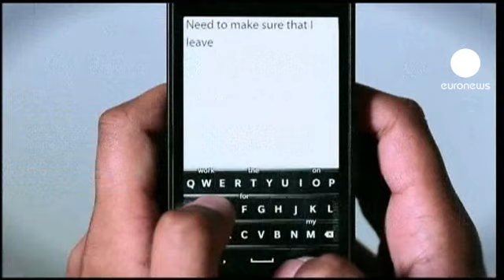Resarch In Motion joue gros avec le Blackberry 10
Research In Motion annonce lundi avoir obtenu le soutien de géants des contenus musicaux et vidéos pour le lancement mercredi de son système d'exploitation BlackBerry 10 et sa gamme de nouveaux smartphones.

Le fabricant canadien du Blackberry cite comme partenaires les studios Disney, Sony Pictures, Universal Music Group et Warner Music Group.

RIM qui espère regagner les parts de marché perdues au profit de l'iPhone d'Apple et des smartphones sous Androïd, joue son va-tout avec ce lancement, plusieurs fois repoussé.